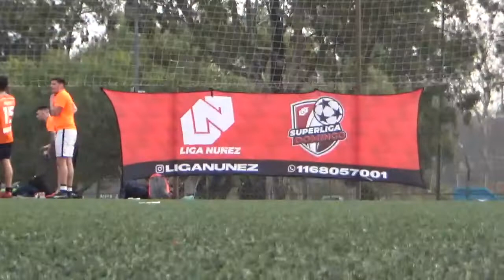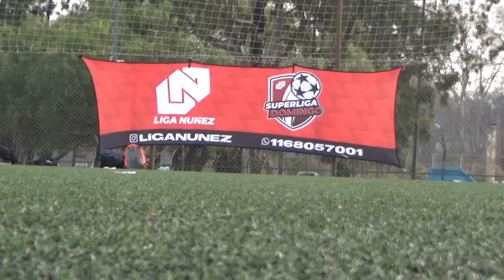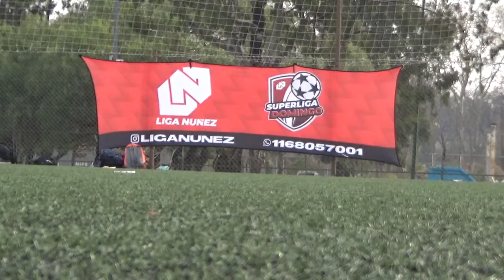NELSONS FC VS BUEN AYRE - LigaNuñez - Clausura SLD - 21/8/2022